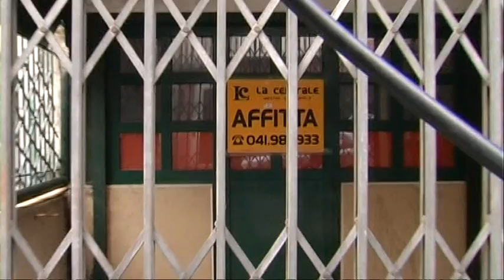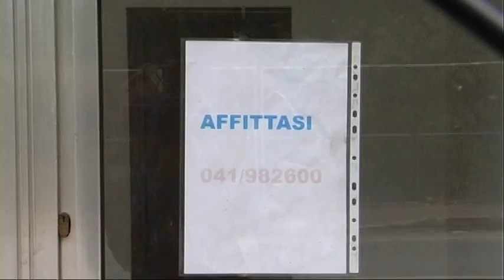La guerra dei centri commerciali di Mestre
Nell'approfondimento di oggi parliamo con Fabrizio Coniglio, portavoce del Comitato Mestre Off Limits, del drammatico vuoto economico e sociale che sta attanagliando Mestre, dei centri commerciali e del commercio abusivo